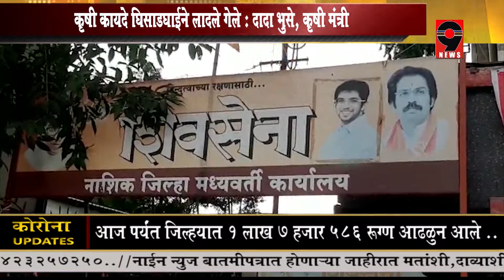9 News - आगामी निवडणुका शिवसेना भगव्या झेंड्याच्या नेतृत्वाखाली लढणार : दादा भुसे, कृषी मंत्री